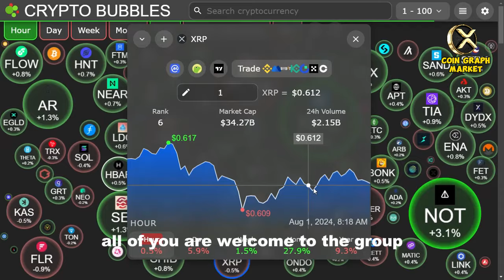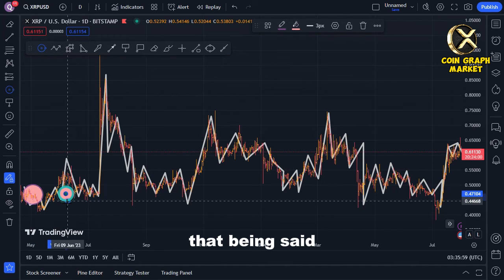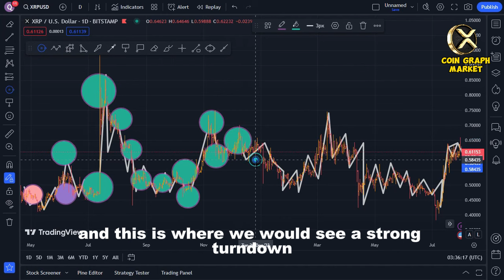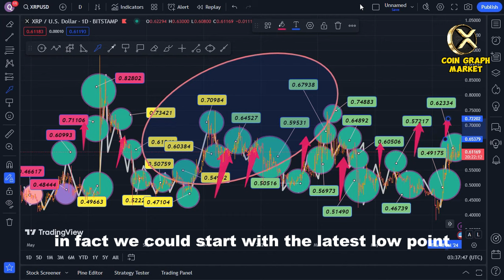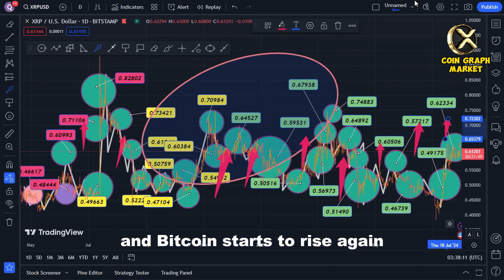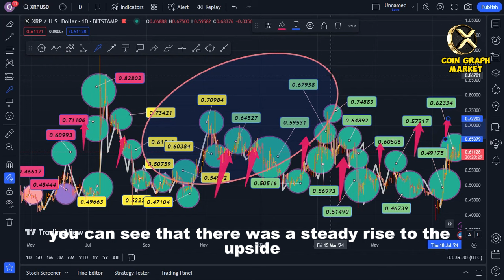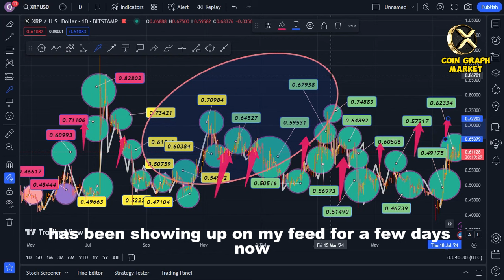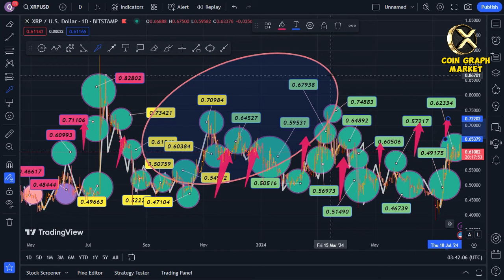XRP NEWS TODAY RIPPLE XRP WARNING | THEY'RE MANIPULATING THE PRICE